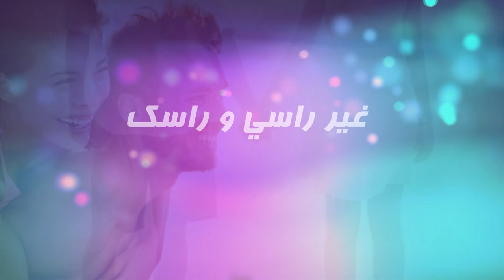"ya3omri sif dkhal" By HASSAN TALYANI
Arrangement : Chater Abdelkader
Composition : Hassan Talyani
Montage : Soufiane Chegari
Chant : Hassan Talyani